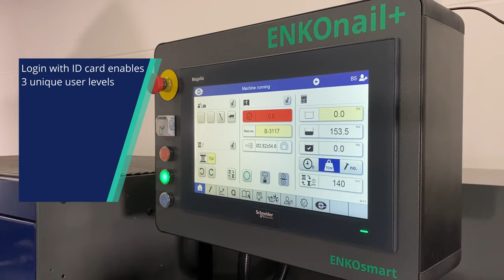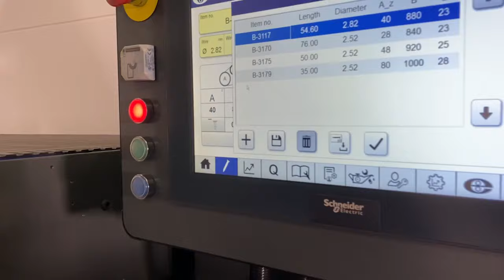World's Fastest Automatic Nail Making Machine | ENKOnail+ with ENKOsmart (NX03)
The future of nail manufacturing is here. ENKOTEC introduces the NX03, the fastest and most reliable wire nail making machine on the market, capable of producing up to 2500 nails per minute.

The ENKOnail+  is a high speed nail making machine that comes with a smart software platform and an intuitive user interface. ENKOsmart gives you the possibility to track the machine performance and to boost productivity with precision quality control.

Some of the new features:
- ID login card with 3 different levels
- Quick Door Release
- Innovative sensor technology including tracking, location, and real time nail length and head monitoring to ensure high consistent quality
- ENKOsmart intuitive user interface
- Tolerance control to minimize waste and enable sustainable production
- Performance module to track machine utilization
- Remote access service
- Digital manual to make operation and maintenance an easy task

ENKOnail+ with ENKOsmart's new features focus on convenience, efficiency, and the optimization of production, bringing you the best wire nail making machine on the market.

ENKOnail+ can be combined with an inline solution, giving you the opportunity to maximize nail production. With machines such as our thread rolling machine and/or a wire coil collator plus the necessary connecting conveyors, the output- per minute- rate is the highest on the market.

0:00 Login to the nail machine with User ID
0:18 Easy access to internal machine
0:31 Innovative Sensor Technology
0:41 Intuitive Interface for correct handling
0:51 Error tracking via sensors
0:58 Real-time quality monitoring including tolerance control for nail production
1:12 Essential information on-screen
1:17 Quick access to performance data
1:24 Remote assistance possible
1:37 Digital manual - makes maintenance easy
1:50 Benefits of the ENKOnail+ nail machine